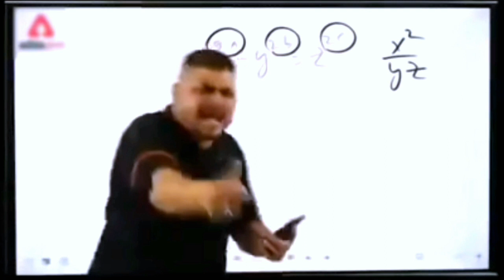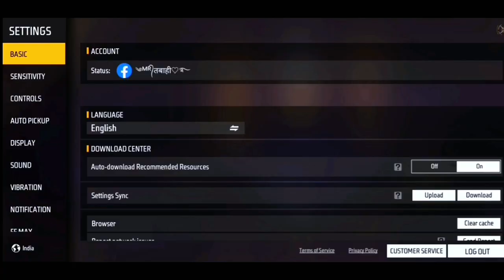Free fire new control setting 2023 | Control setting free fire max | pro player setting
Free fire control setting 2023 | Control setting free fire max | pro player setting | free fire

FOR SEARCHING 🧐😋🔎

free fire control setting full details | ff max | ff | free fire setting 2023 | free fire

Ff new control setting 2023
Free fire pro player setting
Pro player setting ff
Ff max
Free fire

Control setting free fire | pro player setting free fire 2023 | free fire setting | free fire | custom setting

Control setting ff
free fire max best setting pro player
Ff new control setting ob39 update
New setting ff

Free fire new control settings 2023 😱| Free fire new custom hud setting | ob39 update 🔥| Free fire setting | ff | ff max